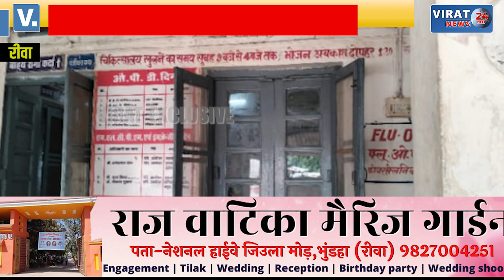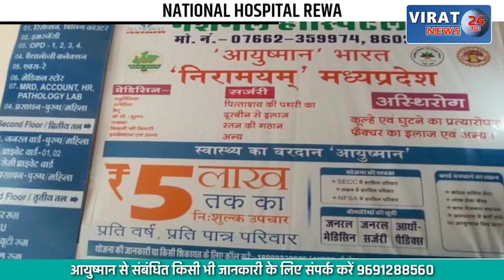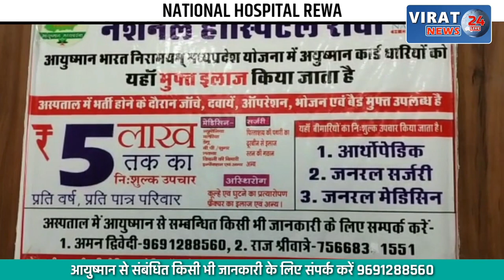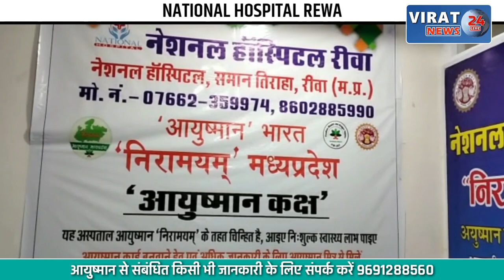🔻रीवा- बाल एवं शिशु रोग विशेषज्ञ की मनमानी; कलेक्टर से हुई शिकायत, देखें क्या है मामला ?